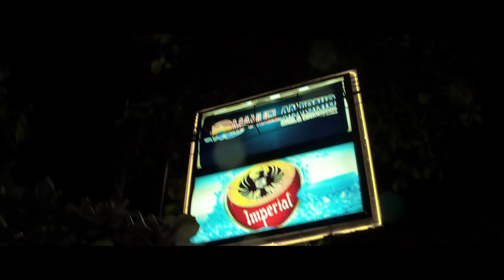TRAVEL TO COSTA RICA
An elegant view of our beloved second home